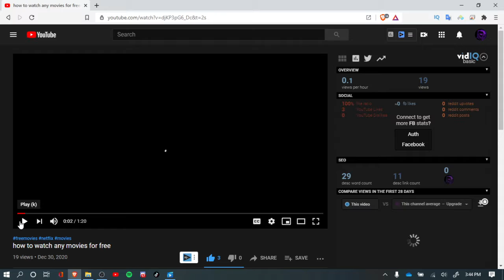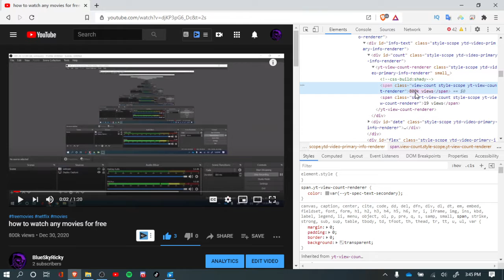how to get 1k subs and views in 5 minutes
follow my exact step to get views too